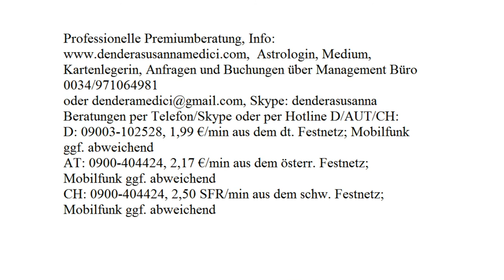Tagestarot - Tagesenergie: 13.10.2017